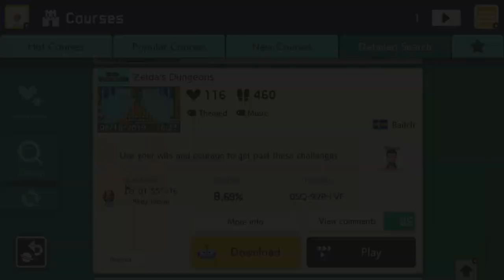Zelda's Dungeons by Raitch - Super Mario Maker 2 - No Commentary 1bw